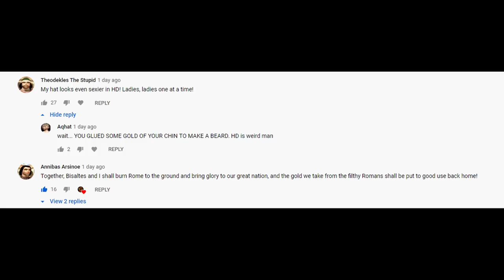Into Italy! - Carthage - RolePlay Campaign #15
Welcome to Part 15, of my Rome Total War RolePlay Campaign / Community Campaign. For this series, we are playing as the Trading Republic of Carthage.

Goals: Become the main power of the Mediterranean, East and West.

Special Rules:
- Can only invade Italy from crossing the Alps.
- Viewers vote for the next faction heir, and therefore let's play strategy.
- RolePlay style, building and investing time into character development to create a story.

In this Episode, Bisaltes move Deeper into Italy, heading South to the Brutii.